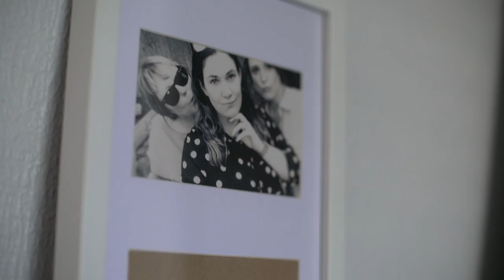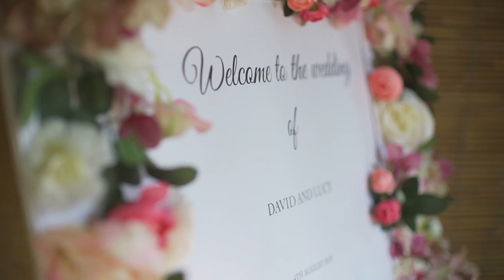Lucy & David Wedding Highlights